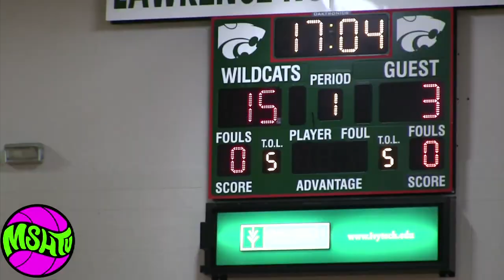Dexter Shouse hits 5 Straight Three's at MSHTV Camp - Indiana Basketball Class of 2019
Dexter Shouse caught fire during the MSHTV Camp All Star Game and started the game scoring the first 15 points for his team.  Dexter went 5 for 5 from three point range during the stretch and helped open up a big lead for his team.  Lets also take a second to acknowledge his teammates EJ Jackson and Keion Brooks for feeding the hot hand.